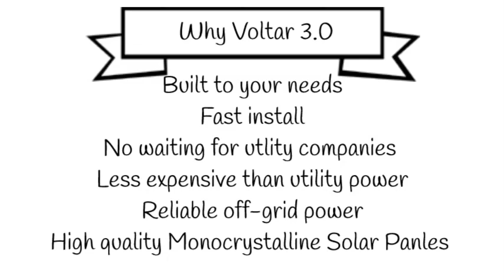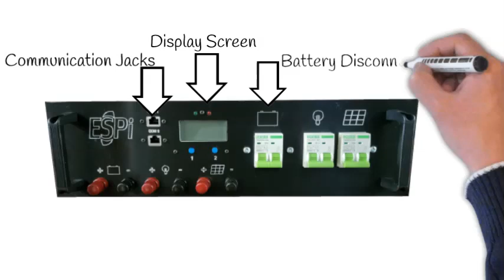Voltar 3 0 Intro